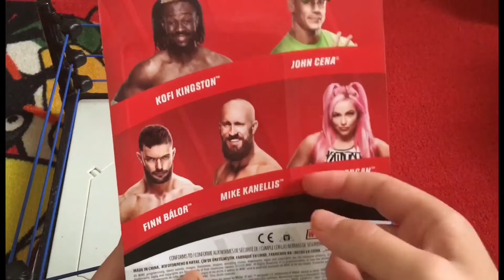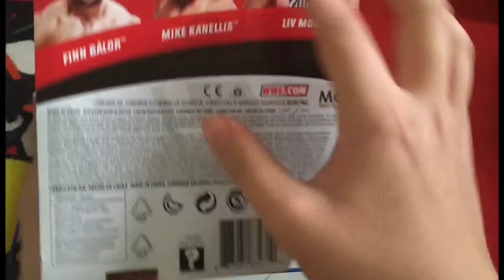Omg announcement Epic WWE Kofi Kingston Basic 110 Figure Review WWE 2K battlegrounds came out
Hope you guys enjoyed this video if you did don’t forget to like comment and subscribe you guys can follow me on Instagram wweramfigs and on Twitter@Darealmike please Subscribe takes me forever to Edit and I was really tired while making this video if you subscribe it means a lot to me